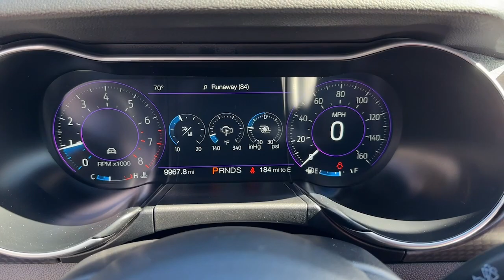2021 Ford Mustang Jasper, Canton, Woodstock, Alpharetta, Kennesaw, GA V3627B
Silver Used 2021 Ford Mustang EcoBoost Premium available in Jasper, Georgia at Shottenkirk Ford of Jasper. Servicing the Canton, Woodstock, Alpharetta, Kennesaw, GA area.

** Super Clean ** **Local Trade In** **One Owner** **Clean Carfax** Apple car play/ Android auto **Low Mileage** **Front bucket seats with center console** **GPS/ Navigation** **Ford Sync Bluetooth** **Rear back up camera** **Reverse Sensing System** **Drivers Power Seat** **Leather interior** **Passenger power seat** **Power windows and locks** **Remote start** **SIRIUS SAT. RADIO** **Spotless inside and out** and **Well maintained** 2.3L High Performance Package (3.55 Limited Slip Rear Axle Active Valve Performance Exhaust Carbonized Gray Mirror Caps Carbonized Gray Raised Blade Decklid Spoiler Engine Spun Aluminum Instrument Panel Gauge Pack (Oil Pressure & Boost) Heavy-Duty Front Springs Larger Brake Rotors and Larger Radiator) Equipment Group 201A (12 LCD Digital Instrument Cluster w/MyColor Heated Steering Wheel Integrated Turn Signals Leather-Trimmed Bucket Seats w/Color Accents Memory Driver Seat Mirrors & Ambient Lighting and Universal Garage Door Opener (UGDO)) Ford Safe & Smart Package (Adaptive Cruise Control and Voice-Activated Touch-Screen Navigation System) 4-Wheel Disc Brakes ABS brakes ActiveX Bucket Seats AppLink/Apple CarPlay and Android Auto Auto-dimming Rear-View mirror Climate Controlled Heated/Cooled Front Seats Dual front impact airbags Dual front side impact airbags Exterior Parking Camera Rear Heated door mirrors Leather Shift Knob Power door mirrors Power driver seat Power steering Power windows Remote keyless entry Speed-sensing steering Spoiler Steering wheel mounted audio controls SYNC 3 Communications & Entertainment System Traction control and Wheels: 19 x 9 Luster Nickel-Painted Forged Alum Shottenkirk Ford of Jasper is pleased to offer you this exceptional 2021 Ford Mustang. This EcoBoost Premium Mustang Exterior is finished in Iconic Silver Metallic and the interior is finished in Showstopper Red w/Leather-Trimmed Bucket Seats w/Color Accents. CARFAX One-Owner. Clean CARFAX. 20/27 City/Highway MPGbr2021 Ford Mustang EcoBoost Premium 10-Speed Automatic RWD 2.3L High Performance EcoBoostbrbrbrShottenkirk Customer Care* is included in all Purchases! 6 Months or 6000 Miles Powertrain Coverage 1 Year Paintless Dent/Ding Removal - One year Windshield Repair see dealer for complete details in store Another fine automobile offered by Shottenkirk Automotive Group Online All the Time!